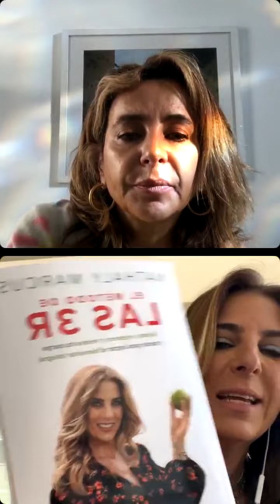Nathaly Marcus nos presenta su nuevo libro "El método de las 3R"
Nathaly Marcus, nutrióloga funcional y creadora de Bienesta, nos platica sobre su nuevo libro, "El método de las 3R", donde explica la importancia de reparar, regenerar y resetear cuerpo y mente para lograr bienestar integral.

En esta plática con Luisa Serna, fundadora de El mundo de Regina, Nathaly cuenta cuál es le propósito de su libro: mejorar la salud intestinal como primer paso hacia la plenitud no solo física, sino también emocional y mental.

Nathaly está convencida de que, siguiendo el método de las 3R, aprenderás a escuchar tu cuerpo, nutrirlo con alimentos ricos y saludables, y comenzarás a crear buenos hábitos.